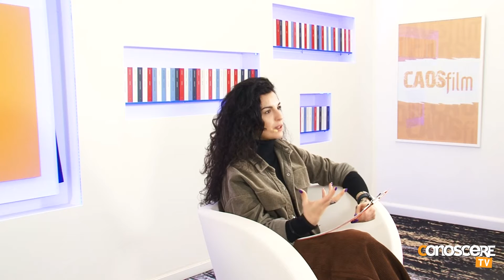Rosa Abril Puertas - DESDE EL INFIERNO CON AMOR